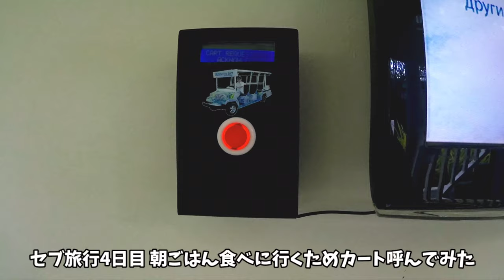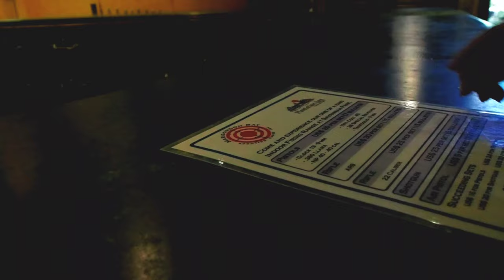【セブ島旅行】セブ最終日は何して遊ぶ？プランテーションベイでの１日に密着【Plantation bay Resort and Spa】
とうとうセブの旅も最終日！そういえば、折角の楽園で遊んでないやん！と言うことで！
今回は「プランテーションベイ」でしっかり遊んでみました！
Finally, the trip to Cebu is the last day! Speaking of which, I do not play in paradise! By saying!
This time I played with "Plantation Bay"!

【撮影機器】
カメラ

効果音.BGM
効果音ラボ